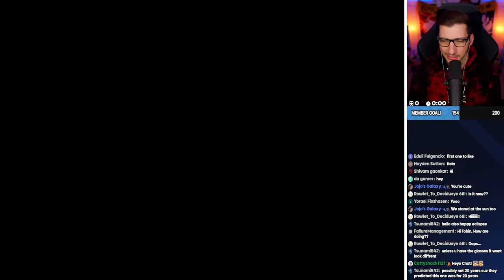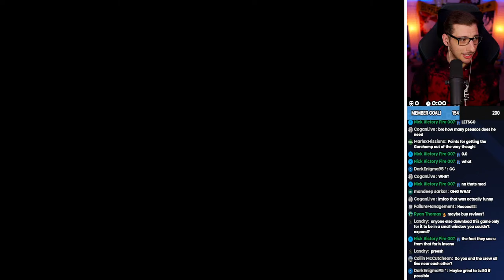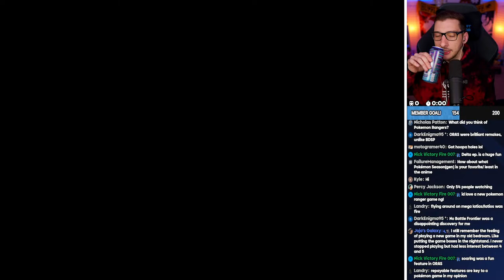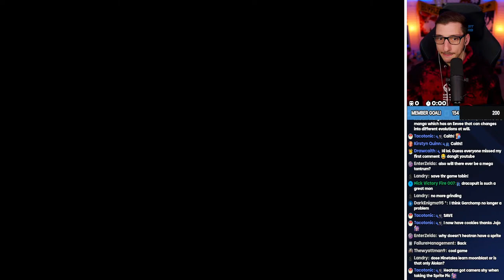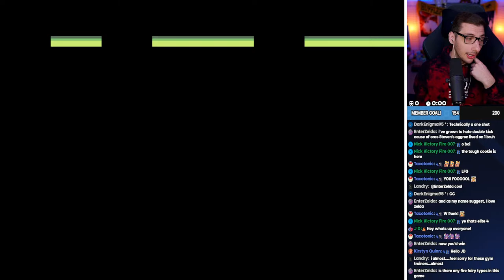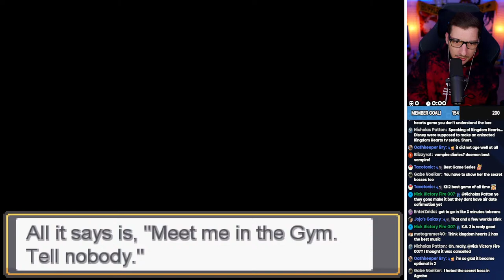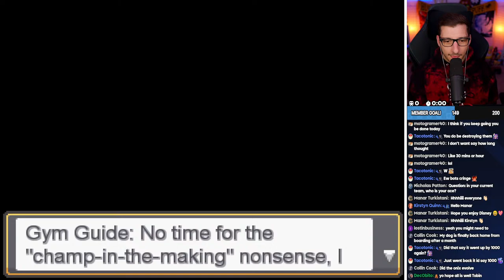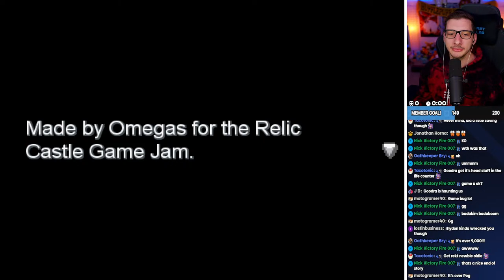Becoming The Strongest Fire Type Gym Leader Ever!